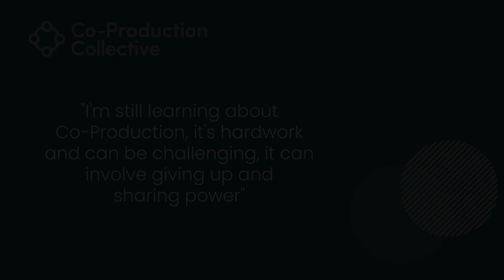Co-Pro Stories: Phillipa Extract